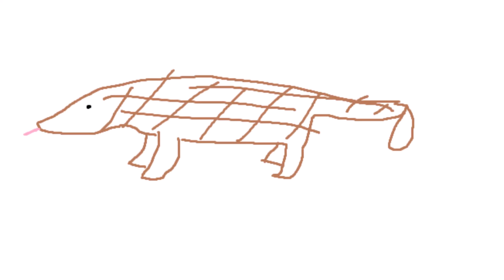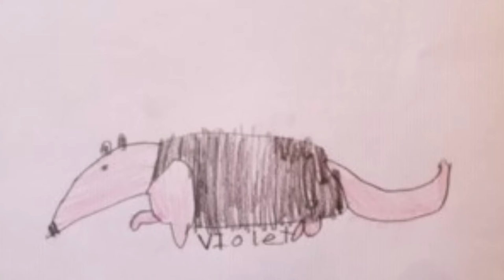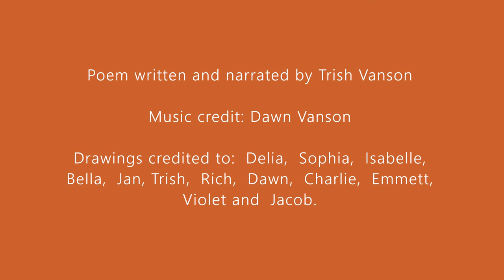The Pangolin: A Poem for Children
I wrote a poem, recorded it, and then decided I needed pictures to go with it. I put a call out to friends and their children, who obligingly drew me pictures of pangolins. With many thanks to them, this poem is for children, for learning and for love.